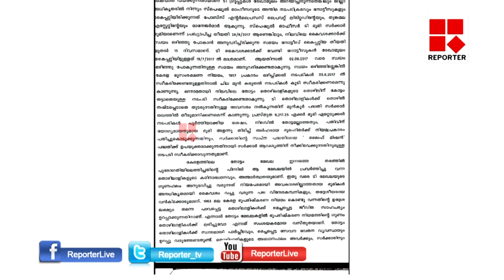Rajamanikyam report about harriosn estate│Reporter Live